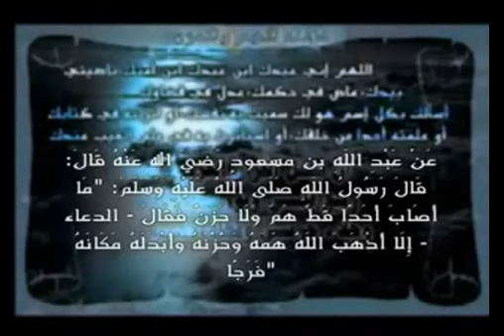من اجمل ادعية تفريج الهم و الحزن و الضيق و التعب و الغم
اخى اختى اعزكم الله تقيمكم للفيديو عبر وضع اعجاب وتعليق يهمنا لانك تساعد في اشهار هده المقاطع الدينية وبالتالي تكون المساعد في نشر الخير وان شاء الله يكون لك نصيب من الاجر أرجوا من الجميع مشاركتنا الأجر في دعم ونشر هذه القناه وبعمل لايك للمقاطع وجزاكم الله خير الجزاء